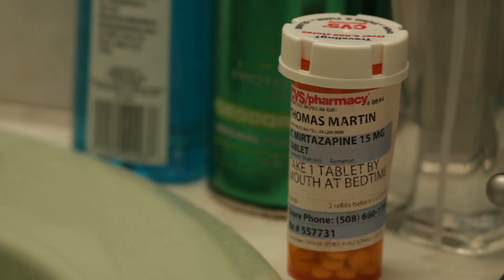Abduction | "Echoes" Cut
A father's obsession with visions of an alien abduction threaten his relationship with his family as he struggles with what he can truly believe.
The original cut of the film featuring music from Pink Floyd.

Starring Tom, Marianne, and Emily Martin
Editing and Sound Design by Jimmy Martin

Written by Roger Waters, David Gilmour, Richard Wright, and Nick Mason

Special Thanks to Pink Floyd and all associated parties for permitting the use of their music.